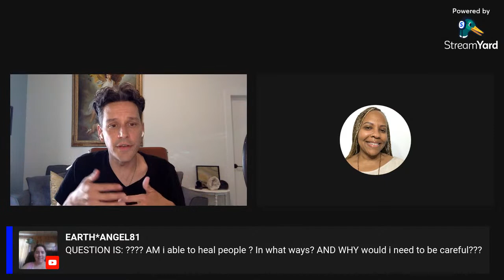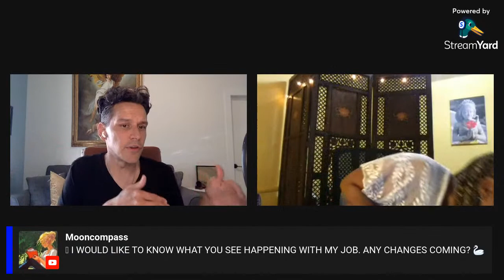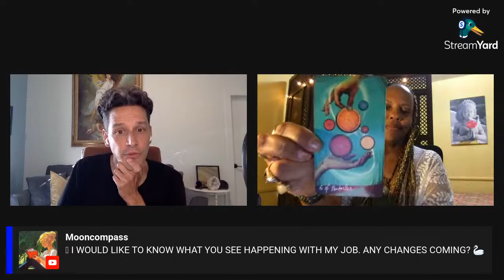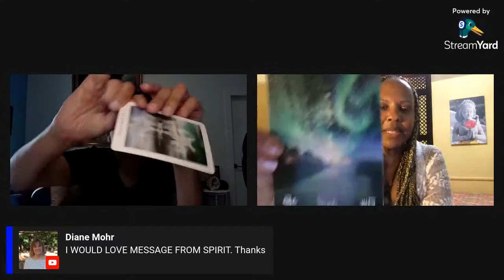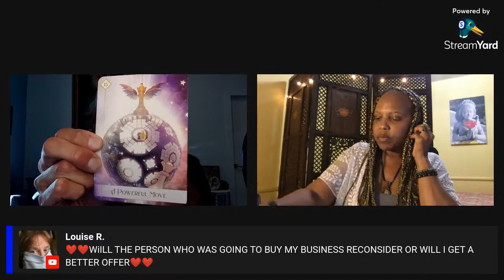Live Spiritual Chat and Personal Readings With Sonja Rayne Lee 🤍